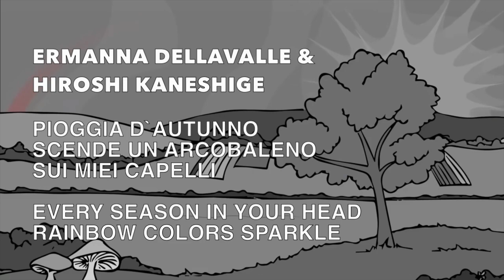L'ARCOBALENO - LABORATORIO HAIKU - IL TEMPO SENZA TEMPO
LABORATORIO FEBBRAIO 2017
L'ARCOBALENO